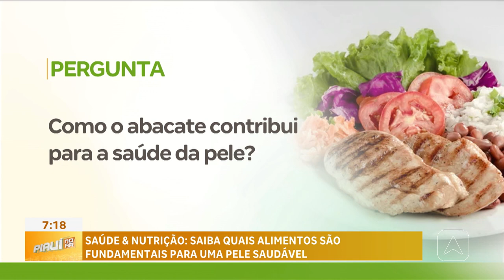Saiba quais alimentos são fundamentais para uma pele saudável